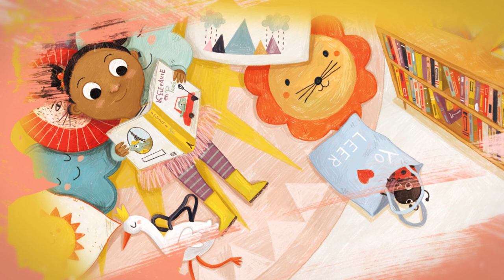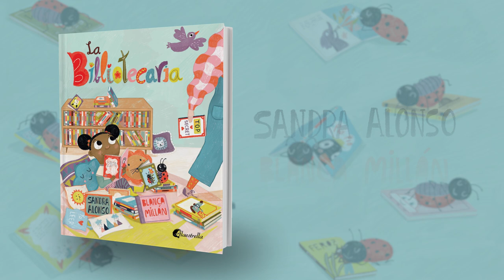LA BIBLIOTECARIA (BOOKTRAILER)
Lily es una niña a la que le encanta leer. Cada día, después del cole, su papá y ella se van a pasar la tarde a la biblioteca. Allí, Lily es feliz. Nada le gusta más que entrar a la sala infantil y respirar ese mágico olor a libros.

Tarde tras tarde, la pequeña disfruta leyendo infinidad de cuentos y perdiéndose en sus ilustraciones. “Qué divertido, ¡me encantan los libros!”, suele decir.
Un día, algo llama la atención de Lily mientras está en un cuentacuentos. Una puerta en la que nunca antes se había fijado, se lleva todas sus miradas. De su interior salen diferentes tipos de sonidos: llantos, gritos, carcajadas…
De vez en cuando, con suerte, logra entender alguna palabra:
- ¡Cuidado con el tigre!
- ¡Vamos a hacer el baile de los Wakalatipy!

Lily ya no sabe ni qué pensar. ¿Qué se esconderá detrás de esa puerta?
- Puede que haya una selva. ¡No, ya sé! Seguro que es un profundo océano. Bueno, quién sabe, quizá se trate de una tribu indígena.

Acompaña a Lily en esta mágica aventura y descubre con ella el poder de la imaginación, la magia de los libros y cómo las personas que se cruzan en nuestro camino pueden cambiar nuestro destino.

TEXTO: Sandra Alonso.
ILUSTRACIONES: Blanca Millán.
EDITORIAL: Alaestrella.